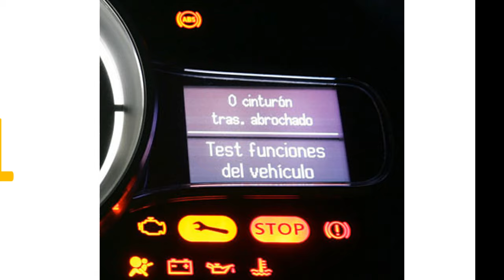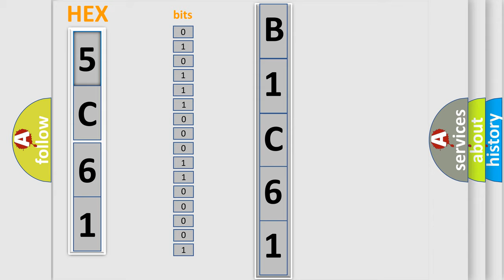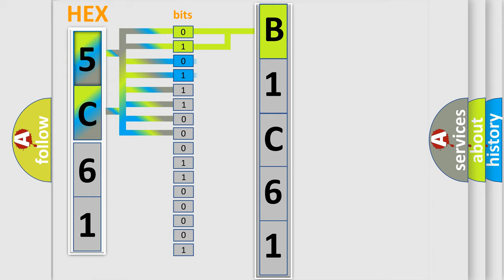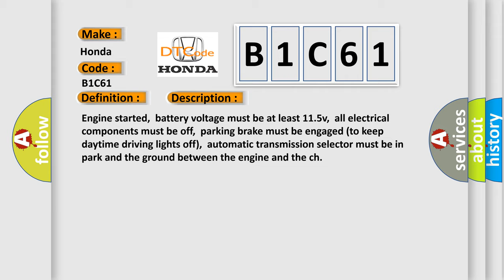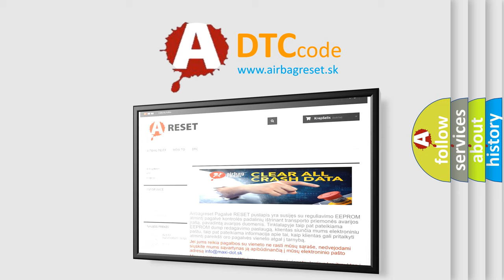DTC Honda B1C61 Short Explanation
Contents:
0:21 Basic DTC analysis according to OBD2 protocol standard.
1:48 Insight into programming
2:58 A diagnostically understandable description of the Diagnostic Trouble Code
3:05 Basic error definition

Make:
Honda
Code:
B1C61
Definition:
Ignition Coilpack A Primary or Secondary Circuit Malfunction Open Circuit or Short to Ground
Description:
Cause:
Engine speed (RPM) sensor has failedCamshaft Position (CMP) sensor has failedPower Supply Relay is shorted to an open circuitThere is a malfunction in voltage supplyIgnition coilpack is damaged or it has failedCylinder 1 to 4 Fuel I